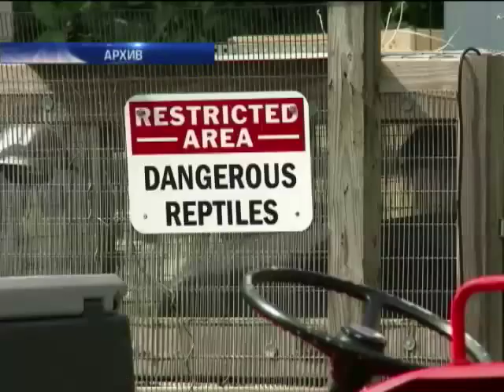Вши от селфи и непорочное зачатие в зоопарке